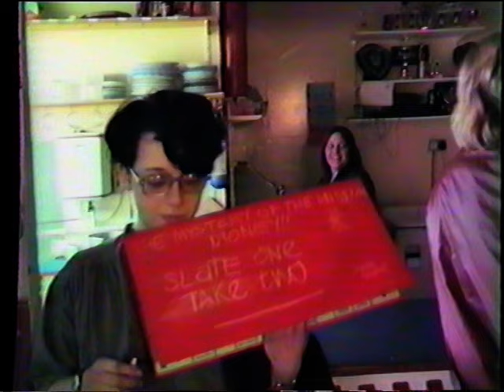Mystery of the Missing Money slate 1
Leiston Youth Club social issues video - raw footage.